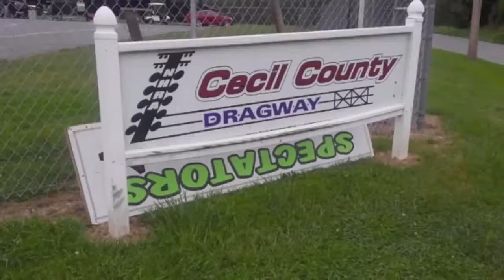Grudge Inc - Most Wanted (Gene Stephens) vs The Coroner